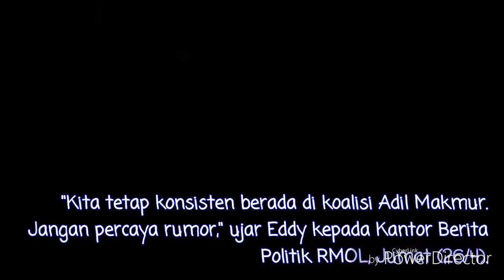HEBOH!!! ZULKIFLI BERTEMU JOKOWI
Partai Amanat Nasional menegaskan posisinya sebagai bagian Koalisi Indonesia Adil Makmur pendukung Prabowo Subianto-Sandiaga Uno.

Hal tersebut disampaikan Sekjen PAN, Eddy Soeparno menyusul isu partai berlambang matahari ini merapat pada petahana Joko Widodo.

Isu ini muncul setelah Ketua Umum PAN, Zulkifli Hasan bertemu Jokowi di Istana Negara, Rabu (24//4).

"Kita tetap konsisten berada di koalisi Adil Makmur. Jangan percaya rumor," ujar Eddy kepada Kantor Berita Politik RMOL, Jumat (26/4).

Eddy menjelaskan kehadiran Zulkifli di Istana saat itu untuk menghadiri pelantikan Gubernur Maluku Murad Ismail dan pasangannnya, Barnabas Orno.

"Pak Zulkifli Hasan bertemu dengan Presiden di Istana dalam pelantikan Gubernur Maluku yang diusung antara lain oleh PAN," tukasnya.